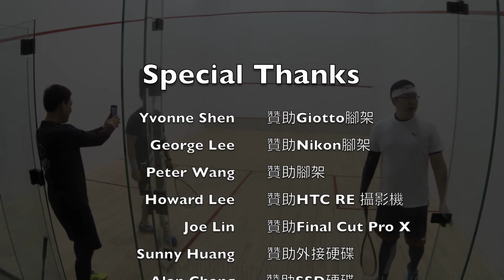2017台北市團體賽-E組 許正浩 vs. 黃乃文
2017台北市團體賽-E組

三運幫幫忙 2  vs. 瘋壁球 2

許正浩 vs. 黃乃文

squash,Taiwan,GoPro,壁球